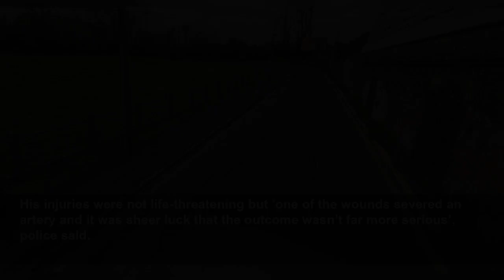Man stabbed by masked teenagers while walking home from music event in London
One of the man's wounds severed an artery but he survived.
Metro
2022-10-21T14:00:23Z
A man was stabbed after he tried to stop two teenagers from stealing his bag.
He was walking with a woman when they were approached by two masked teens at around 2.45am who then attempted to take the man’s bag.
But he put up a fight and ended up being stabbed several times in his arms.
His injuries were not life-threatening but ‘one of the wounds severed an artery and it was sheer luck that the outcome wasn’t far more serious’, police said.
The woman was not injured.
Now, police are desperate to find the teenagers responsible for this violence.
Detective constable Shanice Benjamin said: ‘These are clearly dangerous offenders and it is vital that we locate and arrest them as soon as possible.’
One of the suspects is described as being white, approximately 5ft 6ins, aged in his late-teens and was wearing a Kappa tracksuit.
The other suspect is described as being of Middle Eastern appearance, aged in his late teens, around 5ft 11ins tall and was wearing a grey tracksuit with a navy blue pattern.